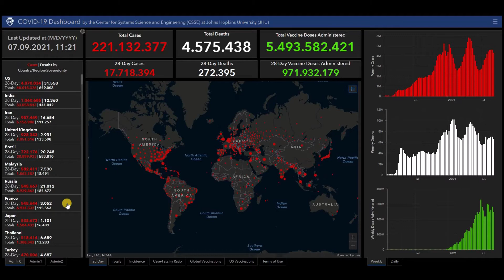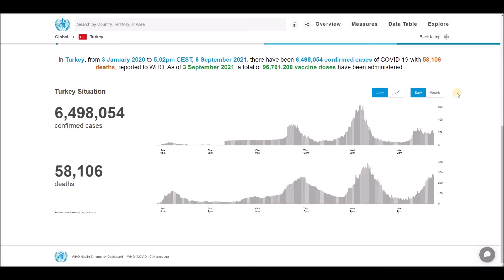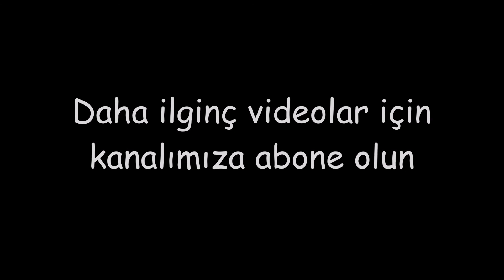Türkiye için koronavirüs (COVID-19) ve aşılarla ilgili en son haberler ve istatistikler - 7 Eylül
Türkiye için koronavirüs (COVID-19) ve aşılarla ilgili en son haberler ve istatistikler - 7 Eylül 2021.